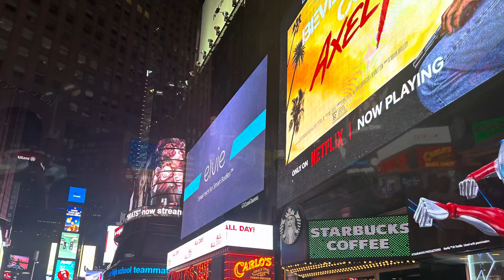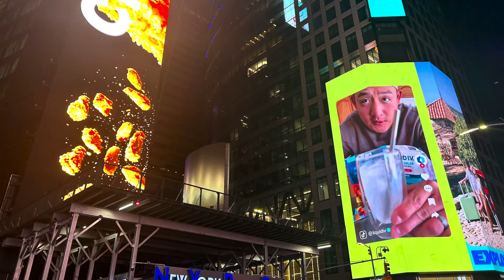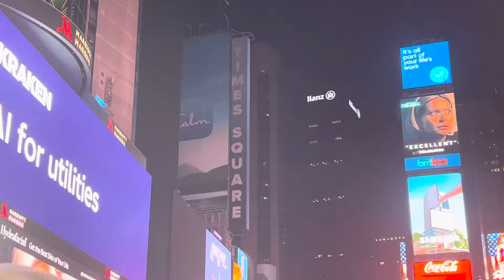Times Square NYC on a Saturday Night